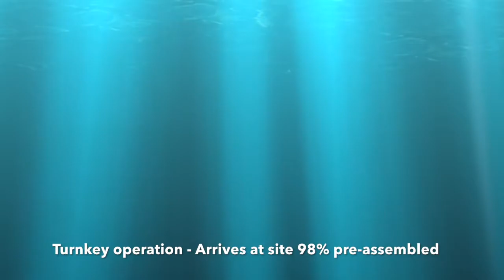Surefoot Systems New Zealand concrete free footings for Valen Energy Solar Light Poles.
Surefoot Systems New Zealand is proud to support Valen Energy as a supplier of a state of the art
Solar Lighting, Solar Security, Solar Power, Solar Communications and  Solar Power Combinations